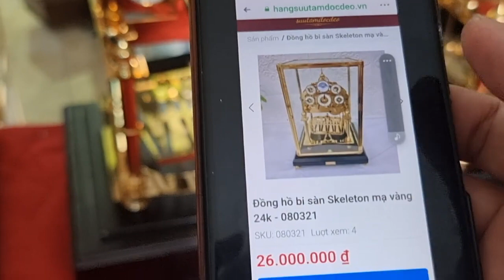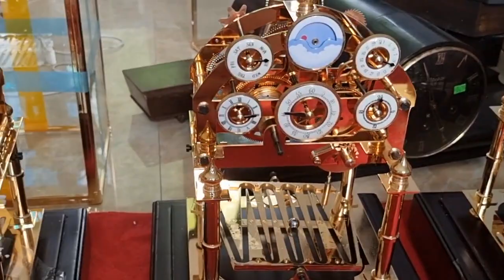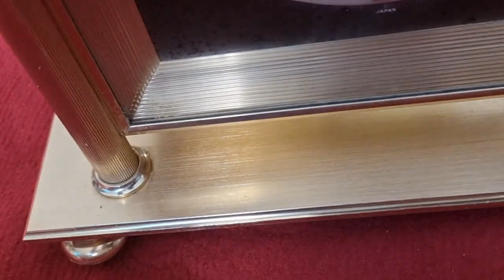HÀNG VỀ CHO CÁC BÁC BI SÀN GIÁ 22TR LH TUẤN THẢO ĐT : 0911169961-0822281999